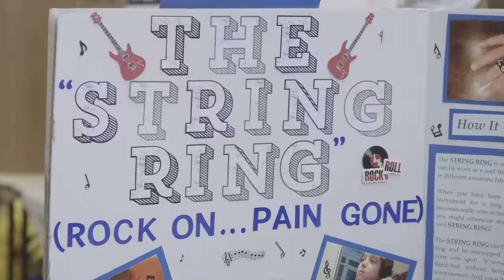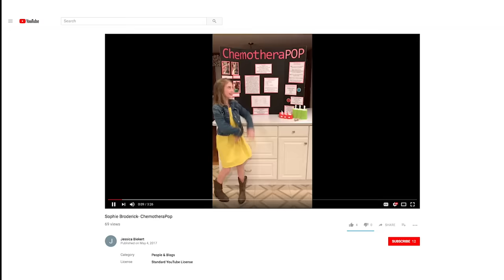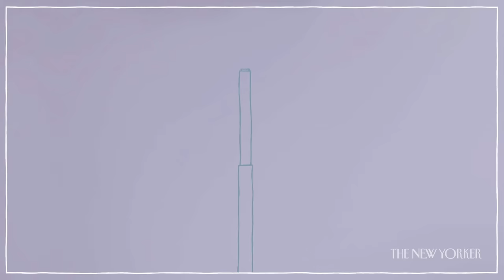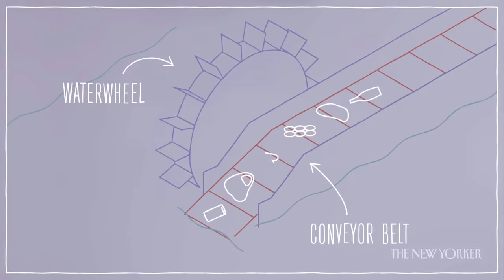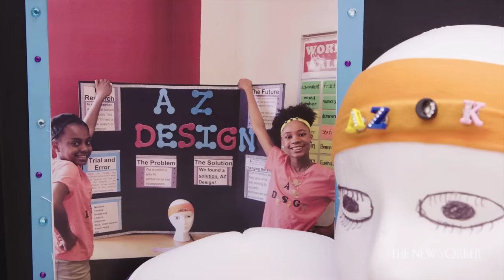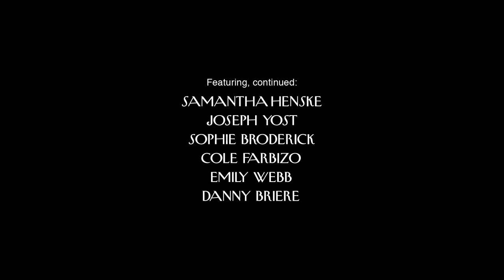11 Kid Inventors Break Down Their Greatest Inventions | The New Yorker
Students between the ages of six and twelve offer sage advice at the National Invention Convention on solving real-world problems, big and small. Behold: the Blackberry Picker, Storibot, and the ChemotheraPop.

11 Kid Inventors Break Down Their Greatest Inventions | The New Yorker